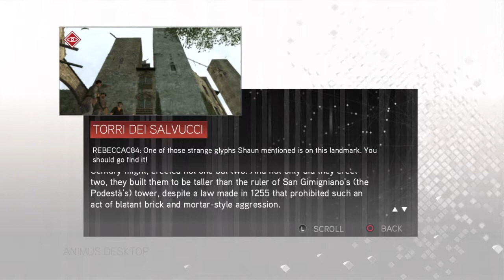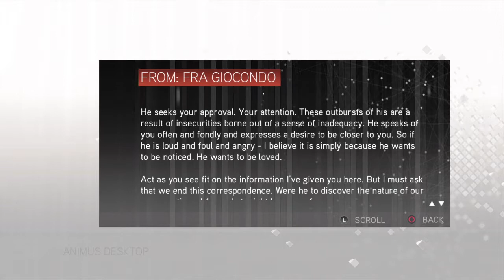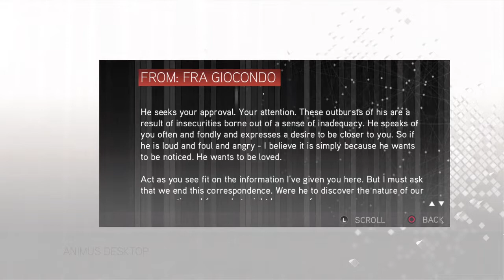Assassins creed 2 100% Walkthrough (What goes around)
Hi everyone
Here is part 21 of my 100% Walkthrough for Assassins creed 2